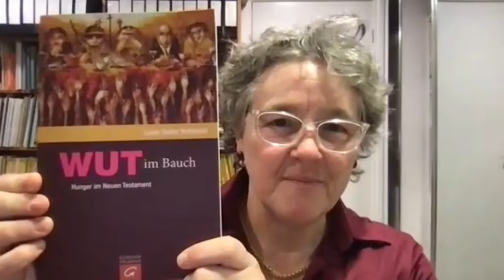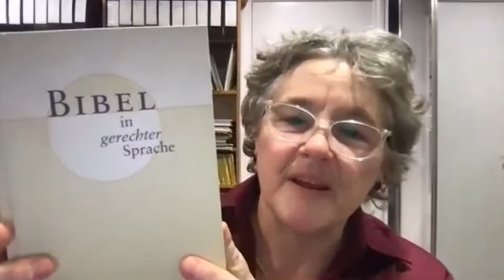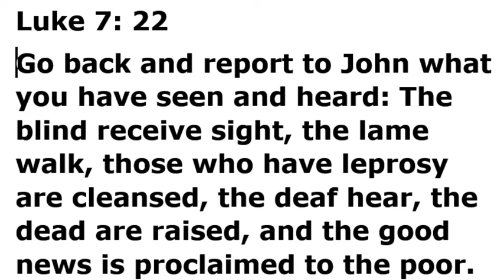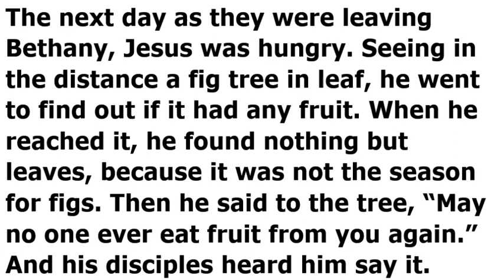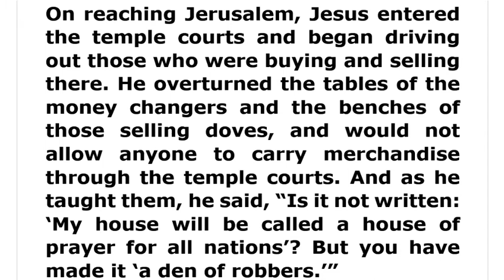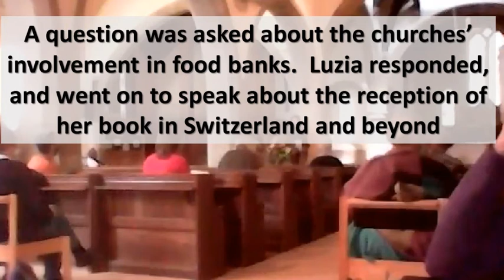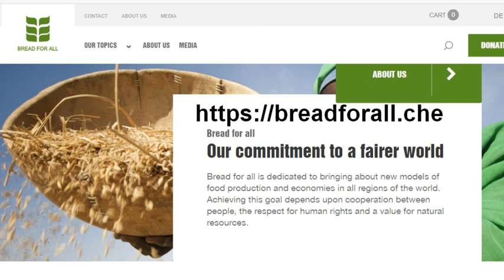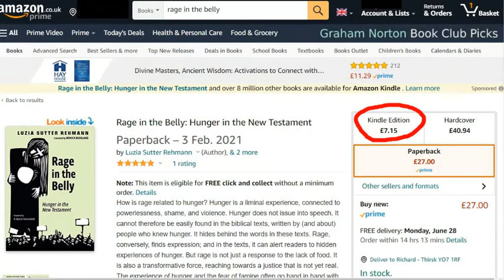"Rage in the belly" at Holy Rood House Summer School 2021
Author of the book "Rage in the Belly",  Luzia Rehmann is seen here in Zoom conversation with translator Monica Buckland, who explores with her some of its startling insights into the importance of hunger in the New Testament.